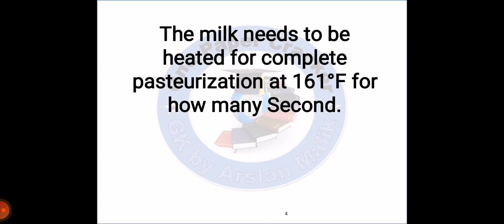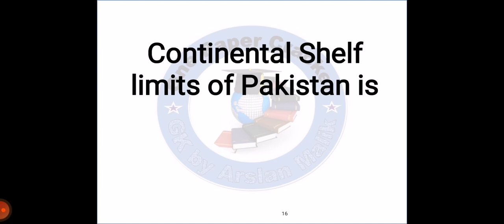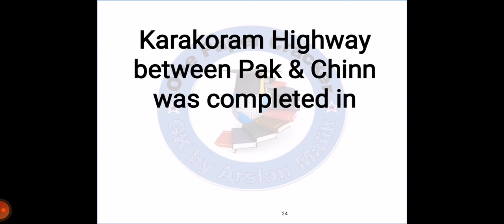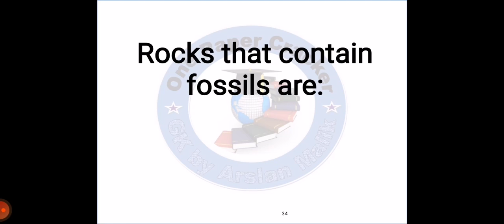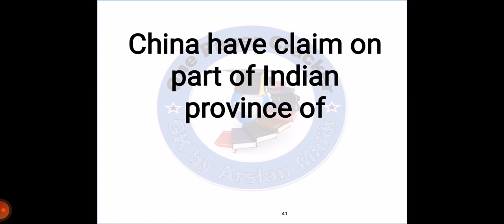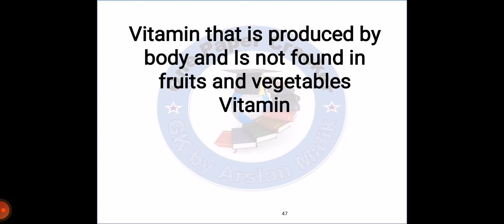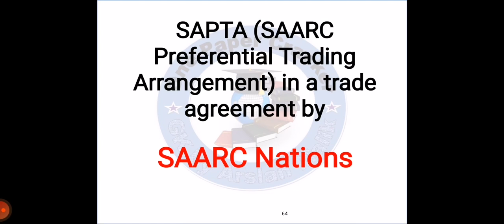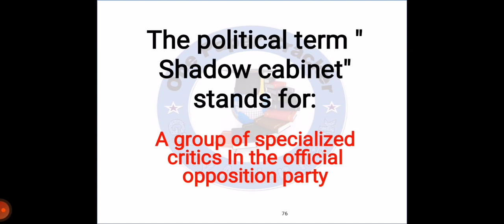Literacy Mobilizer paper | PPSC Past Papers | Literacy and non formal basic Education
Assalam-o-Alaikum Viewers,
I'm Arslan Malik (MA English, MA Urdu, MA Islamiat).

Link of Post Office Sorter Paper

Link of Post Office UDC Paper

Link of 50 most repeated questions of Pakistan affairs

To get free Notes, Past Papers and Books in PDF form,

Like my Facebook Page for daily updates and General Knowledge.